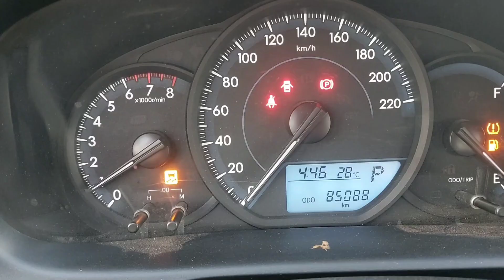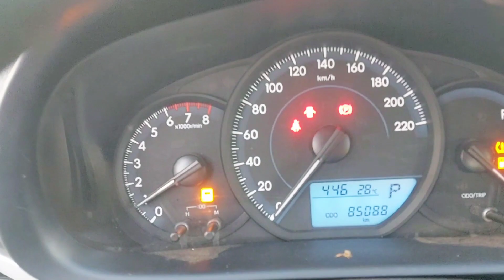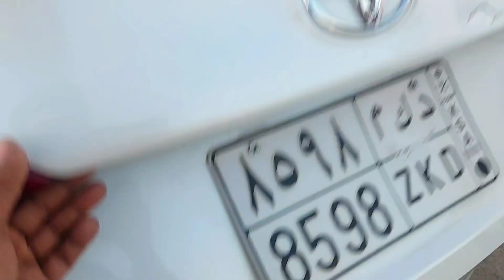Toyota years 2019 model || @CarsBOOM sell || সৌদি আরব রিয়াদ || car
আমার ভিডিও দেখার জন্য আপনাদেরকে অনেক অনেক ধন্যবাদ

✅ group  /  আমার গ্রুপে যদি ভালো লাগে জয়েন হতে পারেন